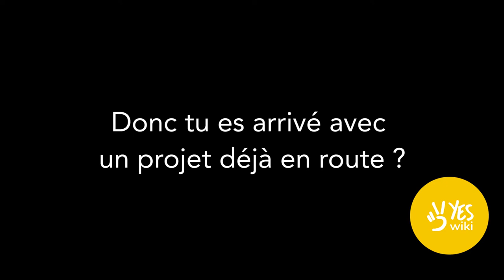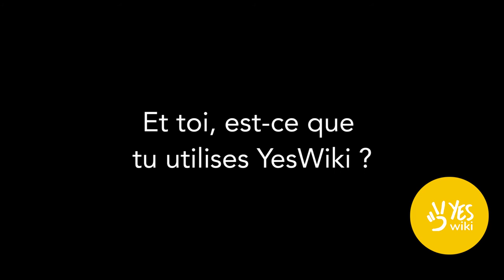Présentation de Thomas, codeur et contributeur de YesWiki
YesWiki est une petite entreprise associative portée par une bande bien sympa, dont l'objectif est de partager la connaissance grâce à des outils numériques simples et accessibles.